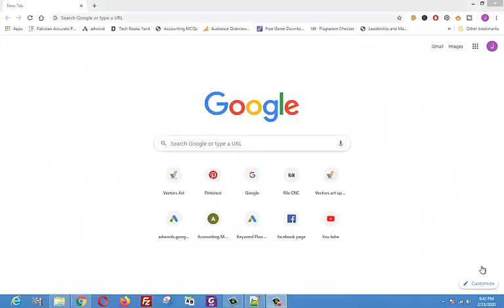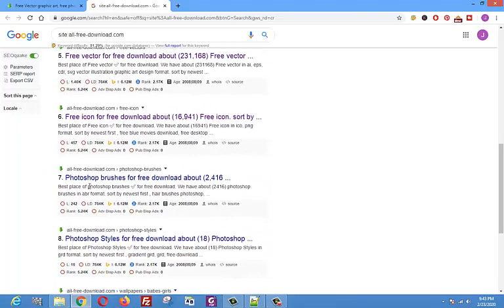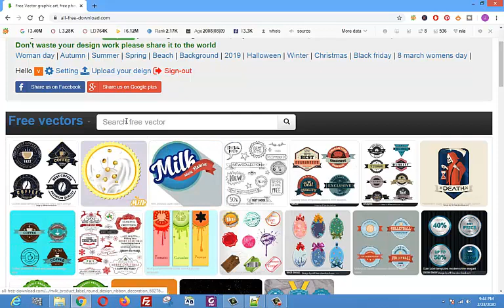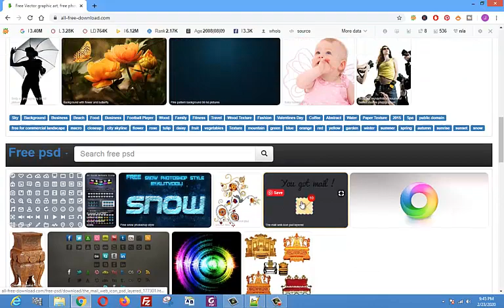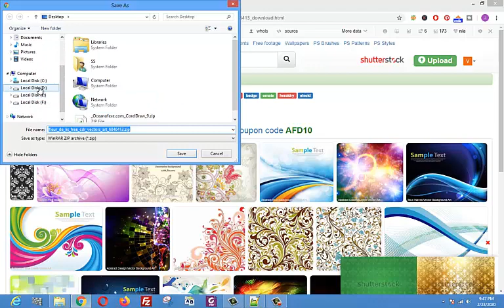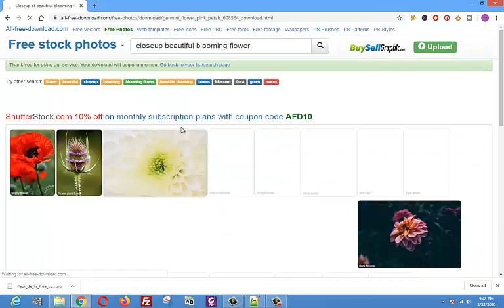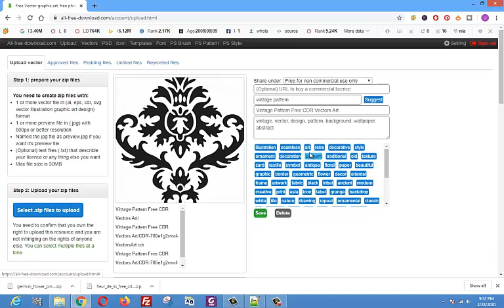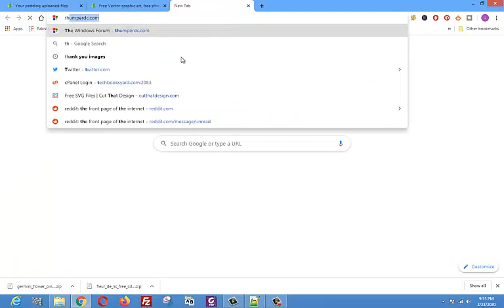How to download unlimited Vectors, Photos, templates, icons, PSD, fonts, footage, Wallpapers and PS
In this video i will take you for complete tour of website all-free-download.com. I will show procedure to download Vectors, Photos, templates, icons, PSD, fonts, footage, Wallpapers and PS Styles and uploading of vectors.
Vectors Art will provide videos regarding websites having Free resources for all of you.